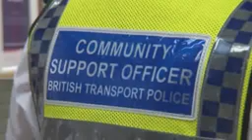Chiltern Railways Security and Safety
A quick look at the ways in which people work to keep your railway safe.